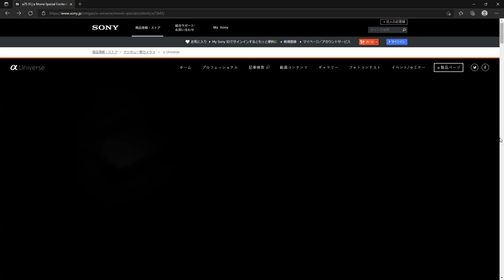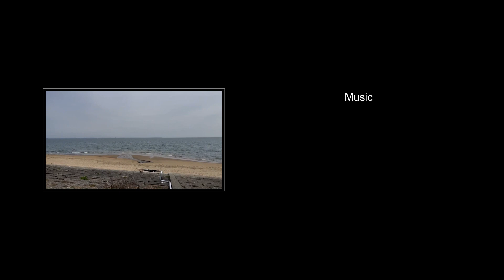伊勢移住一ヶ月半モノトーク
伊勢に移住して約一ヶ月半が立ちました。
新たな環境、新たなライフスタイル。
そんな現在の雑感をゆるりとモノトークしていきます。

【UNICO TVで今夜同時公開の動画】

・SONY α7C(一眼ミラーレスカメラ)

・SONY SEL1635GM(広角ズームレンズ)

・SONY ECM-B1M（ショットガンマイク）

・DJI Ronin-S (ジンバル)

・DJI Mavic 2 pro (ドローン)

【BGM】
Artlist
Sugarsweet by Zach Sorgen
Will You Dance with Me by Lalinea
The Bright Side by Garrentt Bevins